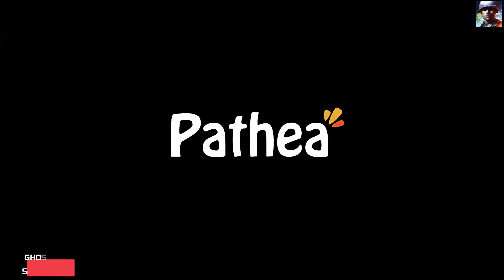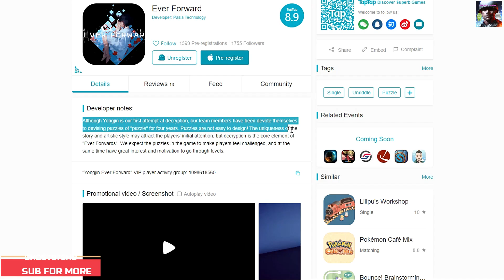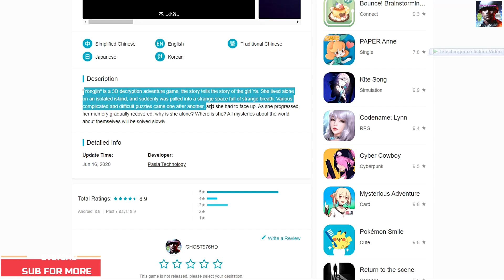Ever Forward Android IOS Gameplay New Open World Story Beautiful 2020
TESTING
ONE PLUS 5 T 128  GB +8GB RAM +iPad Pro 12.9 inch 120FPS!

🔴INFORMATION GAME🔴

Name:Ever Forward
Genre: Action/-TPS/Story
Plataform: Android/IOS
Game Online:YES
Game offline
STORAGE:

About Game:
"Yongjin" is a 3D decryption adventure game, the story tells the story of the girl Ya. She lived alone on an isolated island, and suddenly was pulled into a strange space full of strange breath. Various complicated and difficult puzzles came one after another, and she had to face up. As she progressed, her memory gradually recovered, why is she alone? Where is she? All mysteries about the world about themselves will be solved slowly.

download ever forward apk android